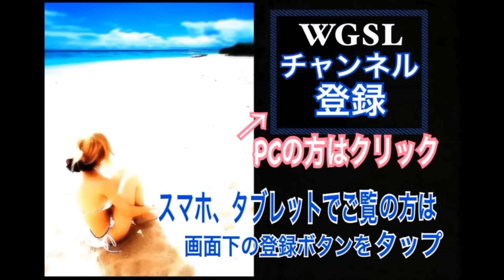ゴルフWGSL練習風景vol.92 右サイドでの仕事LESSON？前倒し＆右肘リリース＆ひっくり返す！【WGSL】WGSLスイングコンサルレッスンgolfドライバードラコンアイアンアプローチパター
●頂戴するコメント対応について･･･の記事